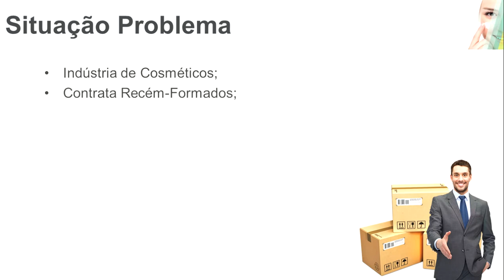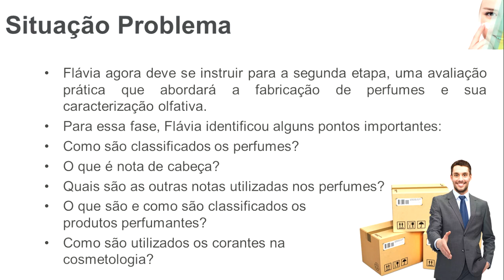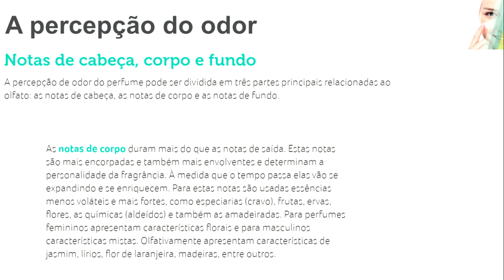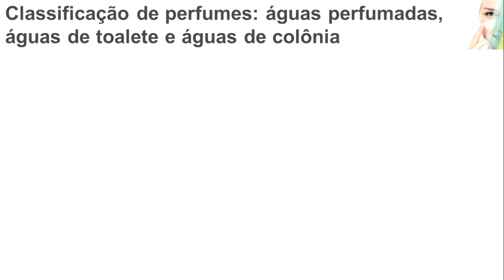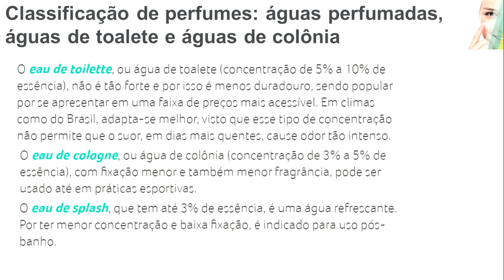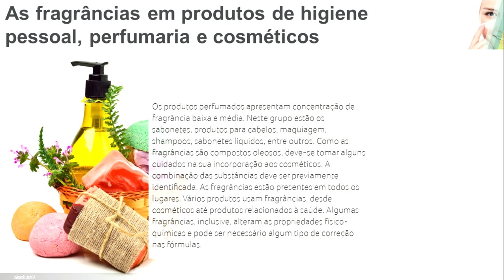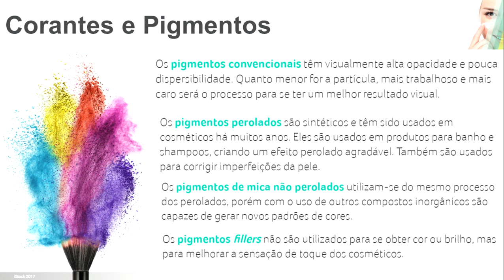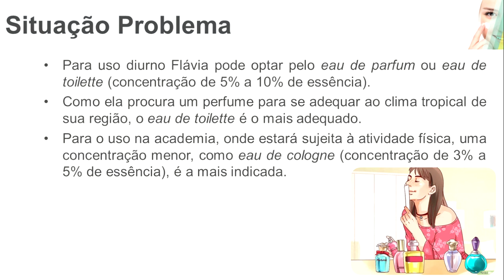Cosmetologia - U1 S1.3 Excipientes cosméticos e perfumes